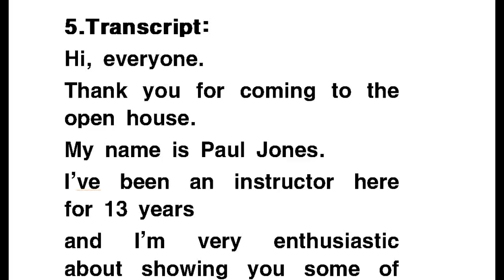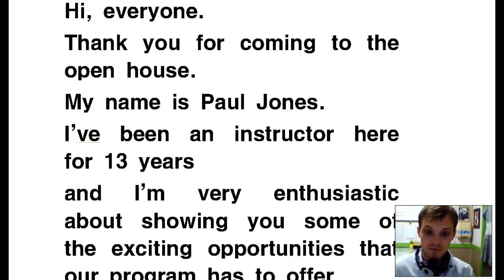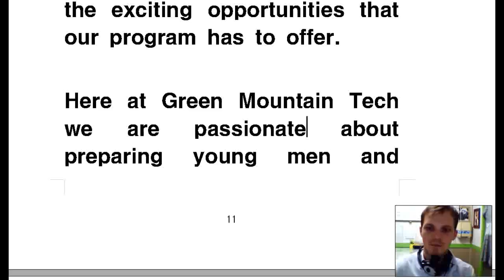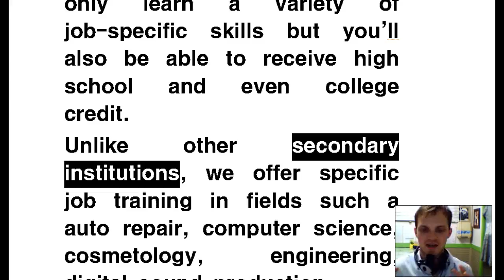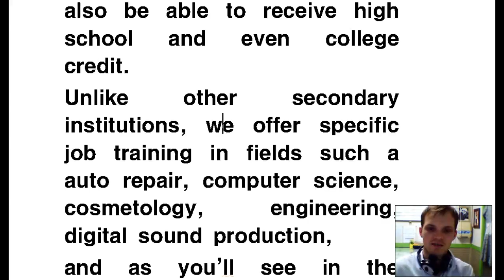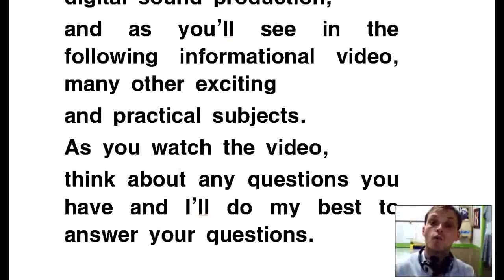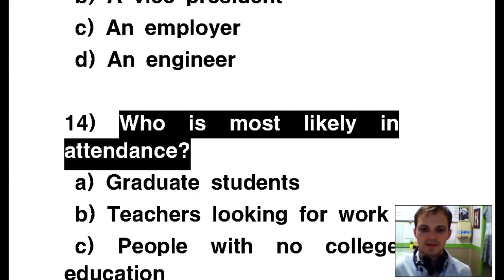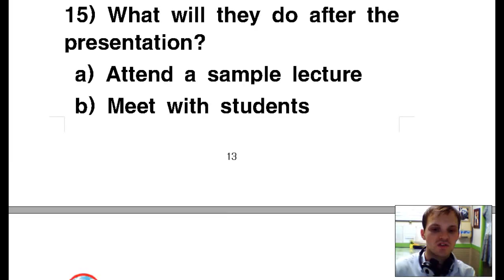BNJ ENGLISH 어학원 TOEIC listening comprehension scripts 1 e